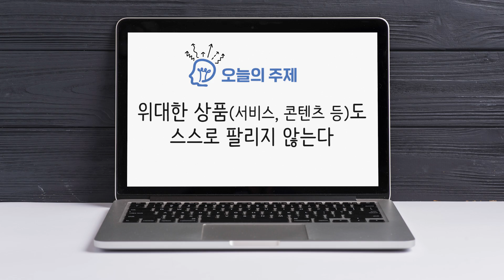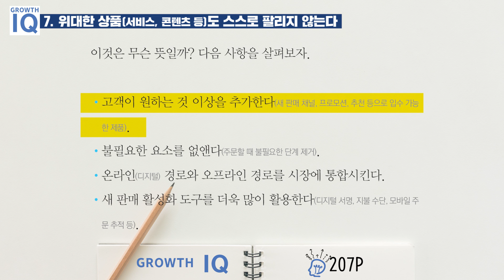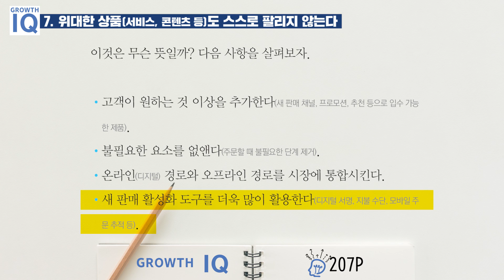위대한 제품(서비스, 콘텐츠 등)도 스스로 팔리지 않는다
지나치게 단순화하는 것일 수도 있지만 기업이 하는 일은 두 가지다.
첫 번째는 제품을 만드는 것이고, 두 번째는 제품을 판매하는 것이다.
세상에서 가장 위대한 제품이라도 스스로 광고하고 팔릴 수는 없다.
따라서 기업은 자사 제품을 사도록 고객을 능숙하게 끌어들일 수 있어야 한다.

(참고서적: 그로스 아이큐)